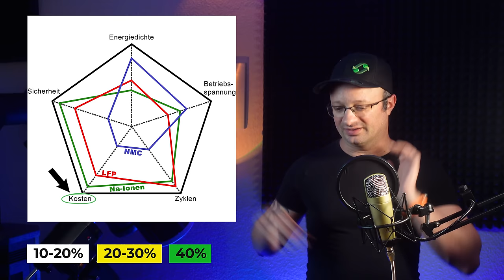NATRIUM Akkus - Hat China es geschafft?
*Werbung

Besonders dramatisch aktuell: Das BMBF stellt (aktueller Stand) die Gelder für die Batterie Forschung ein. Das ist einer der wichtigsten Geldquellen für die (bisher sehr gute) Akkuforschung und Ausbildung von hochqualifizierten Fachkräften in diesem Gebiet.

Danke auch an @TomBoetticher  für seine Klasse Unterstützung, unbedingt seinen Kanal besuchen. Absolute Empfehlung!

Konto: Akkudoktor
IBAN: DE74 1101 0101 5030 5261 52
Solaris Bank

~▬▬▬▬▬▬  Team ▬▬▬▬▬~
Kamera: Dr. Andreas Schmitz
Schnitt: Manuel Lieske
Verantwortlicher Redakteur: Dr. Andreas Schmitz
Redaktion: Moritz Reiser

~▬▬▬▬▬▬ Quellen ▬▬▬▬▬~
Zu viele Quellen, daher extern:

00:00 - INTRO
00:39 - Schütze dich vor Datenbrokern!
02:28 - TECHNISCHE DETAILS
07:04 - DER BLICK NACH CHINA
08:57 - WELTWEITE ENTWICKLUNG
11:04 - WANN KOMMT DIE MASSENPRODUKTION?
11:54 - FAZIT